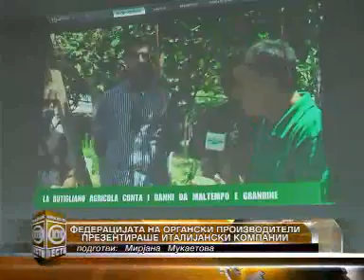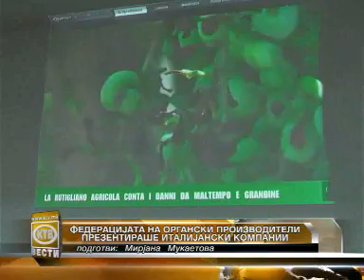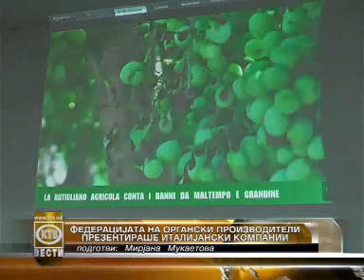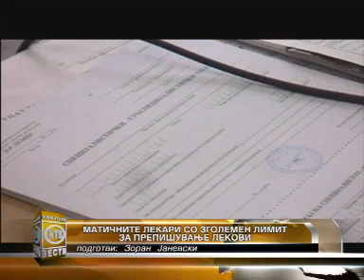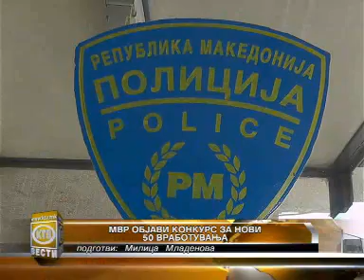КТВ ВЕСТИ - Среда 27.08.2014